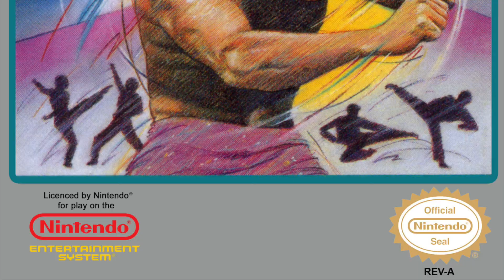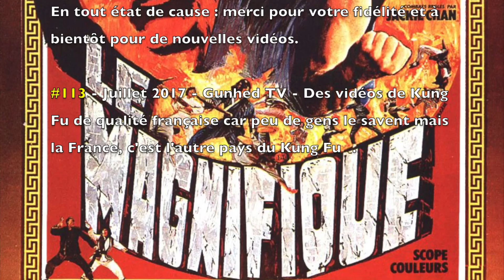#113 - Super Kung Fu Mari ! Quand Mario fusionne avec Jackie Chan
Super Kung Fu Mari ! C'est un jeu improbable : la fusion de Mario avec Jackie Chan !
L'imagination des Chinois est sans limite en matière de Rom Hack. Transformer le plombier en maître des arts martiaux, il fallait oser ! Super Kung Fu Mari s'appuie sur un excellent jeu : Jackie Chan's Action Kung Fu, un très bon jeu NES, également adapté sur PC Engine.